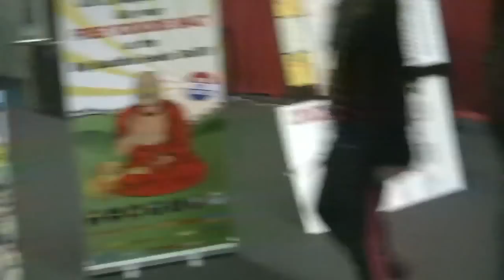Cops at High Times Cannabis Cup 2011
We talk with Danny Danko,Chief Cultivation Editor at High Times Magazine about the raid at the Cannabis Cup 2011.